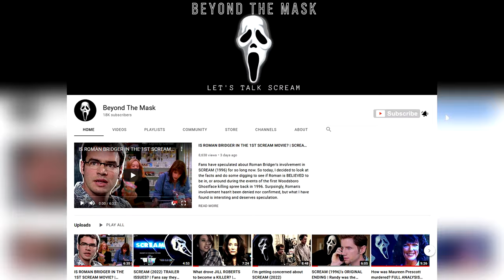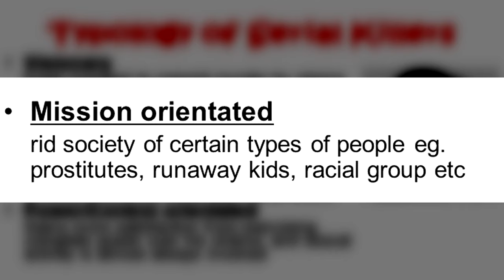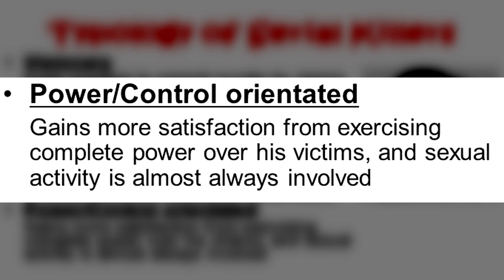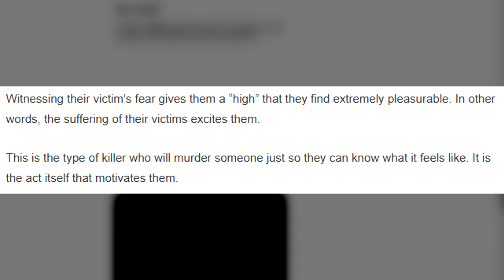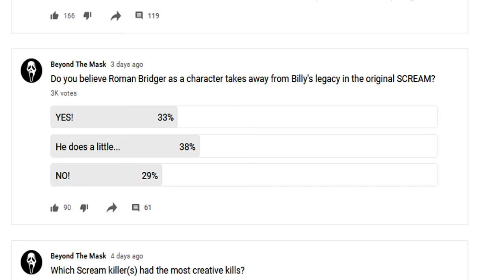WHAT TYPE OF KILLER WAS BILLY LOOMIS? | FULL ANALYSIS | SCREAM (1996)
There are different categories that real-life killers fall into. Scream is no exception to this rule. In this video, I'm taking a look at the Character of Billy Loomis and assessing exactly what category of Serial Killer he would fall into, according to psychologists.

Montages created by: KYLE MILLER & Alex O'Shea (Check out their channels).